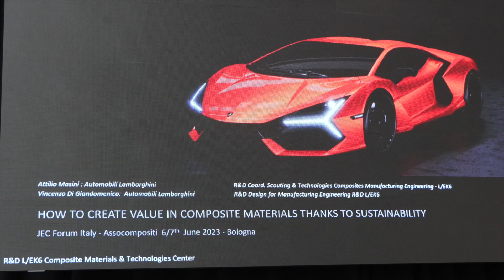EuCIA about the Composites Industry in Europe - A big picture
The European Composites Industry Association; EuCIA is the second level association of the european associations dealing with composites.

Learn in this video that was taken at JEC Group's JEC Forum Italy in Bologna on 6 June 2023 what role the EuCIA plays.

From first hand, Mr RAPHAEL PLEYNET, the Managing Director.

We had already the EuCIA chairman in part one in the interview. Link in the comments for you.